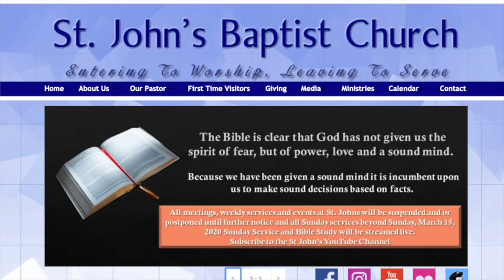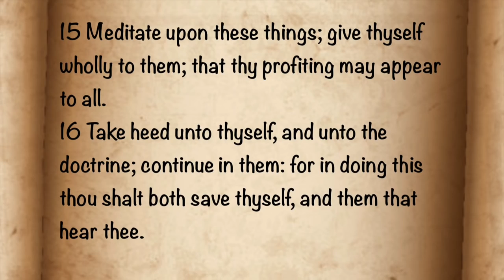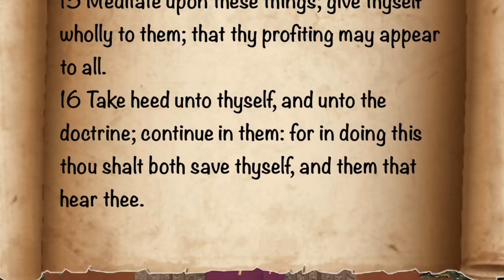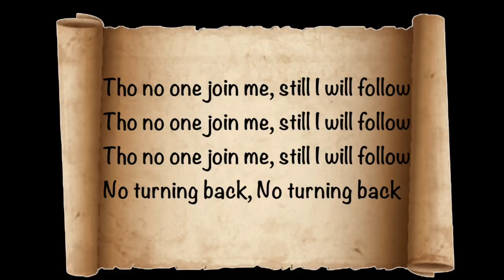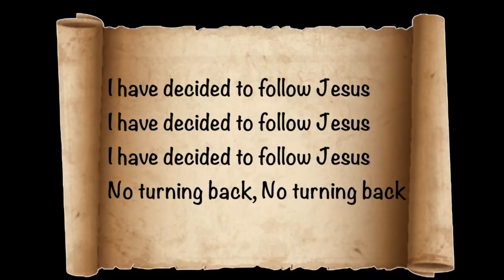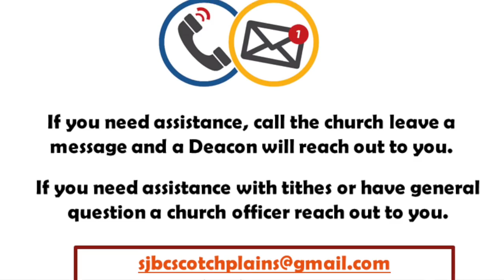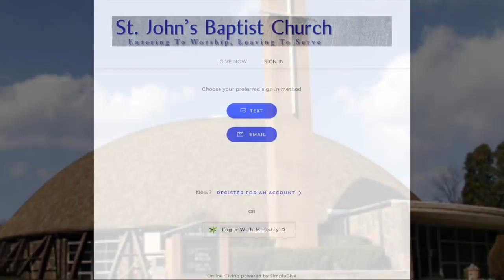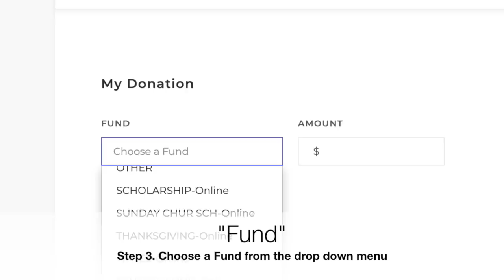Sermon: 21st Century Believers | SJBC Joshua Generation | SJBC ( The Dome) | June 14, 2020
SJBC Joshua Generation on June 14, 2020 : 21st Century Believers

Church Theme!

Believing God's Word | Fulfilling God's Will | Completing God's Work!

SJBC Zoom Bible Study
Time: Every Wednesday at 7:00 PM Eastern Time (US and Canada)

Join  Our Zoom Meetings on Wednesday nights at 7pm.
An invite will be sent by email blast on Tuesday.

St. John's Baptist Church